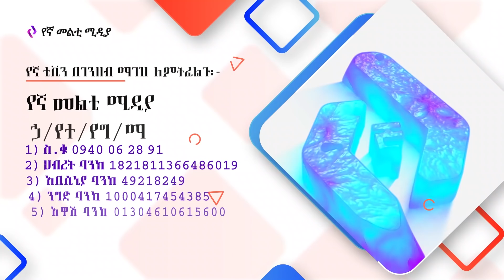" ታሪካችን ተገልብጦ አንዳይጻፍ" | የፌዴራል መንግስቱን መጠበቅ የለበትም" | Ethiopia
የኛ ቲቪን በገንዘብ ማገዝ ለምትፈልጉ፡-
የኛ መልቲ ሚዲያ ኃ/የተ/የግ/ማ
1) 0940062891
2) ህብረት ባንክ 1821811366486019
3) አቢሲኒያ ባንክ 49218249
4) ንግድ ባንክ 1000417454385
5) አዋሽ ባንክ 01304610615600